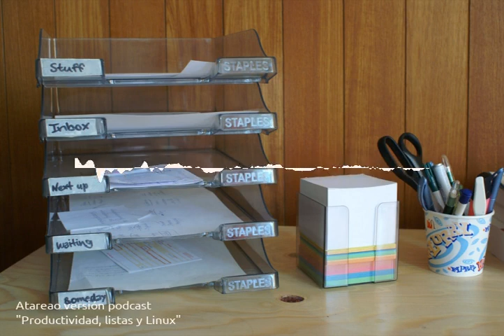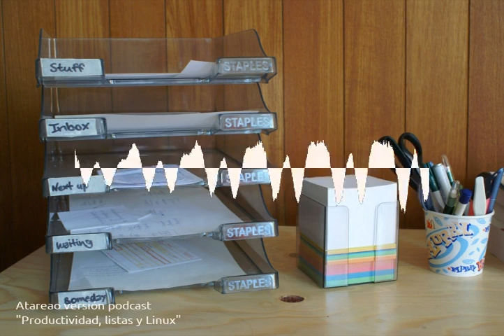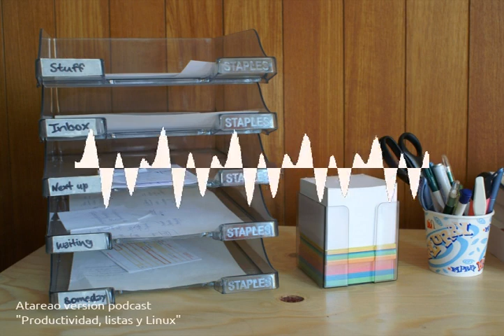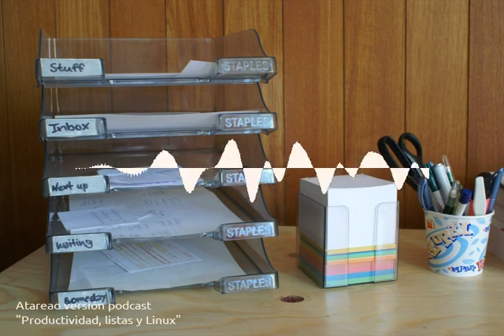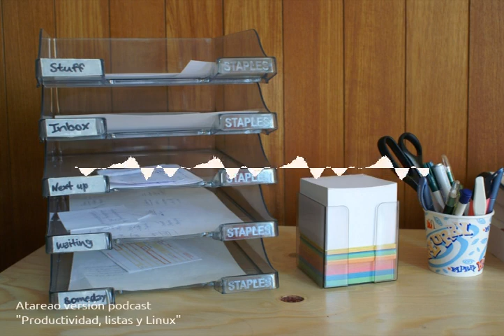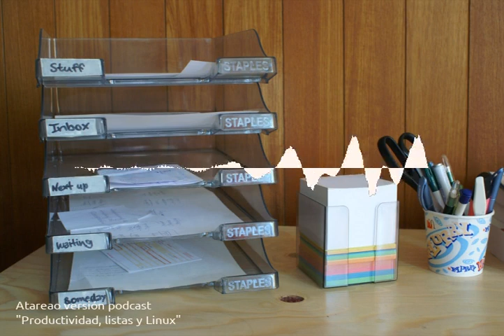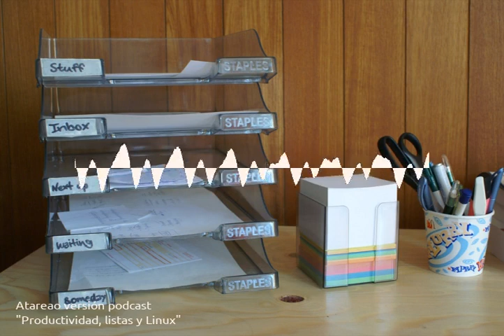41 - Productividad, listas y Linux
¿Que aplicaciones para listas existen en Linux?¿Como puedes mejorar tu productividad con las listas?¿Que es eso del método GTD y en que te puede beneficiar?